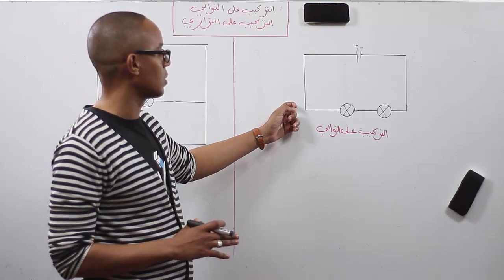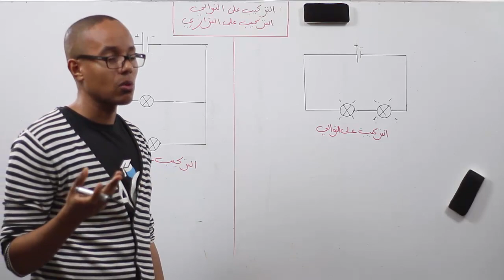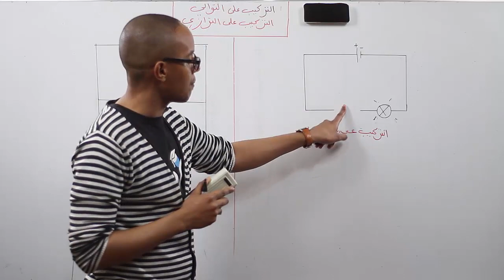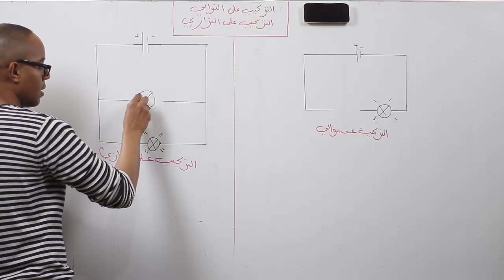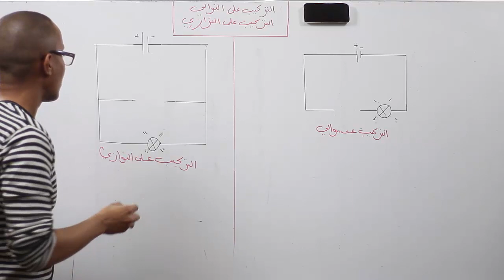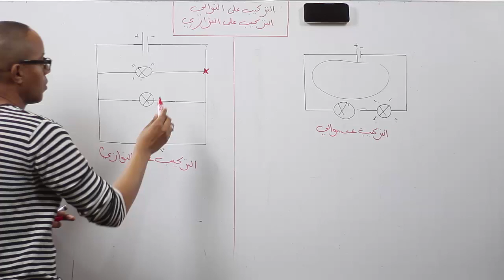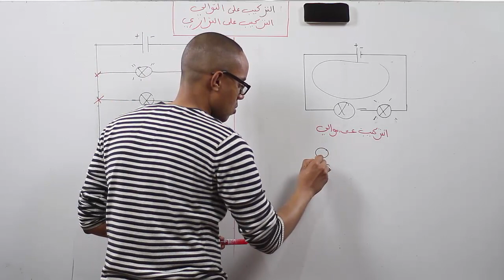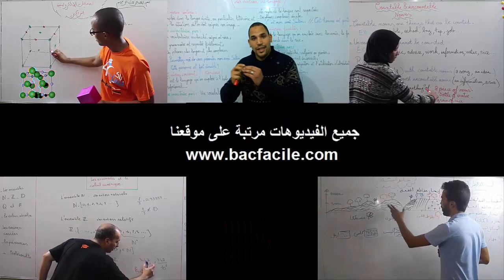السنة الأولى ثانوي إعدادي : التركيب على التوالي و التركيب على التوازي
الأستاذ : جواد بن دحو / المستوى : السابعة / الرياضيات